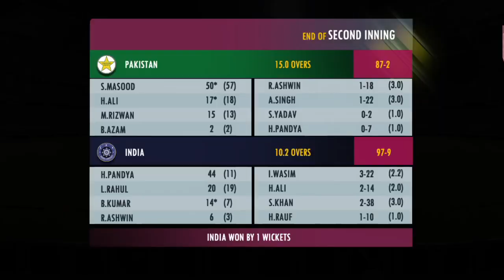Hardik pandya can do this for India